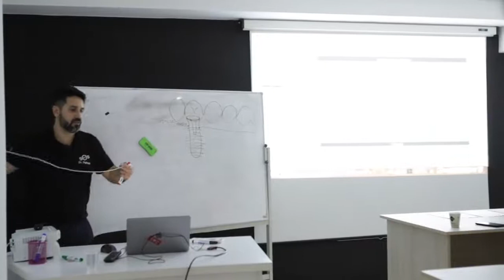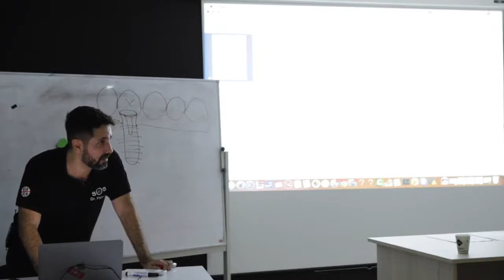Perché ho scelto la Moldavia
L'unico modo per poter fare degli interventi di qualità a prezzi umani e permettere a tutti di mettere delle protesi con denti fissi era quello di lasciare l'italia e l'europa e trasferirmi nel paese più economico ovvero la moldavia.

Questo è il paese ideale sia per formazione dei dentisti che per tassazione dove aprire un policlinico.

Grazie a questo possiamo fare i denti fissi in zirconio al prezzo più basso con la qualità più alta,